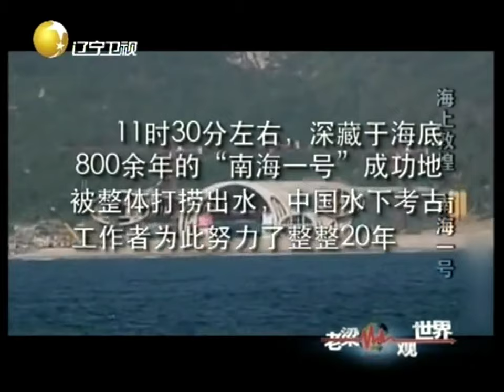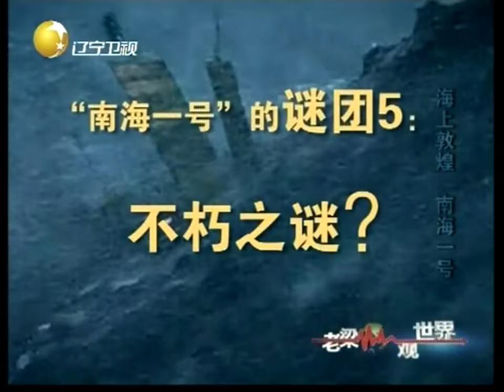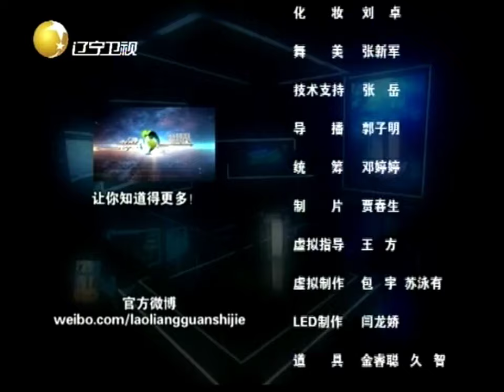FULL【老梁觀世界】第十九期：海上敦煌 南海一號丨堪稱國寶的「南海一號」寶船！目前仍有這5大難解之謎